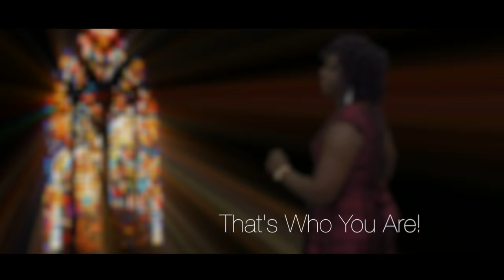BETTY HAWKINS & UNITED "YOU ARE" (OFFICIAL MUSIC VIDEO)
BETTY HAWKINS AND UNITED HIT SINGLE "YOU ARE" GOSPEL MUSIC VIDEO

Available on...